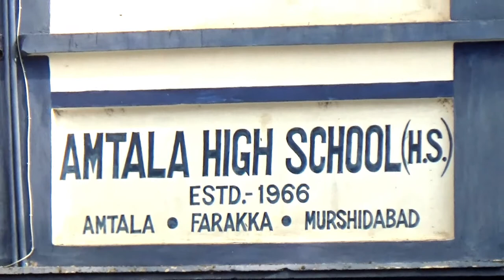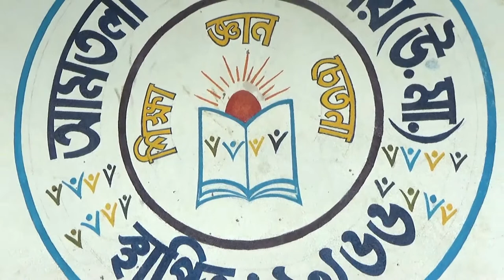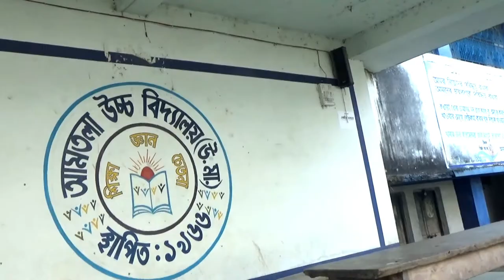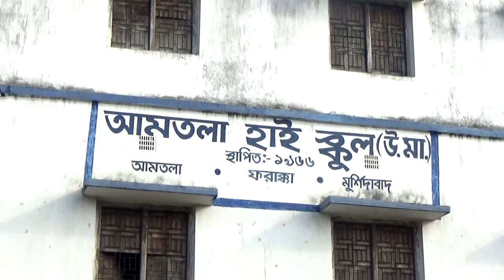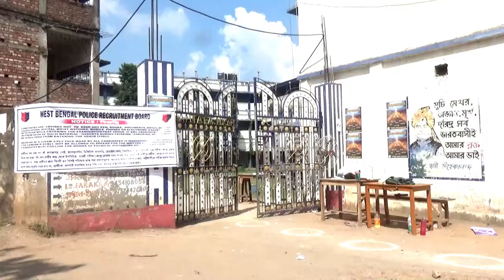AMTALA HIGH SCHOOL HS